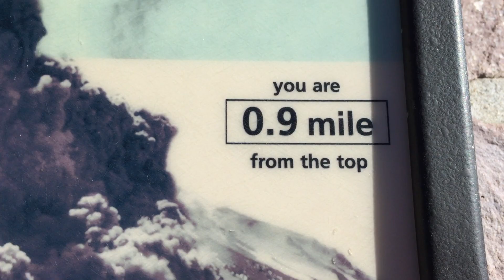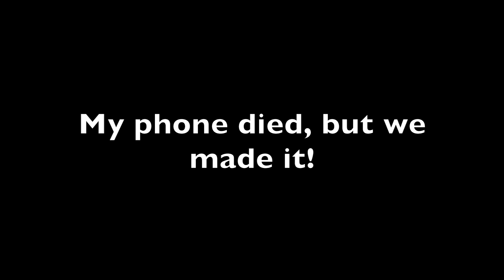Mt. Lassen | Vlog 9.5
Add me on Beme; terobytez